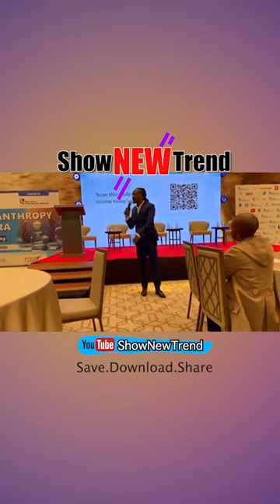willieoeba Ladies and Gentlemen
Show New Trend